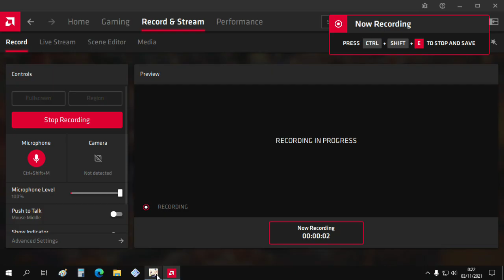teori gacha hutao rate off :v